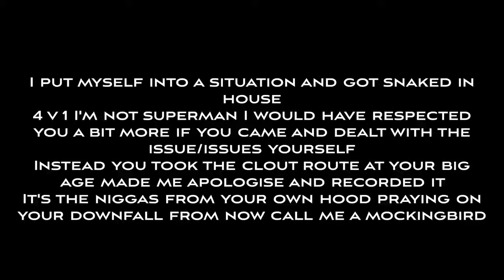3x3 E1 - Mockingbird Remix (Im Sincerely Sorry) (Music Video)